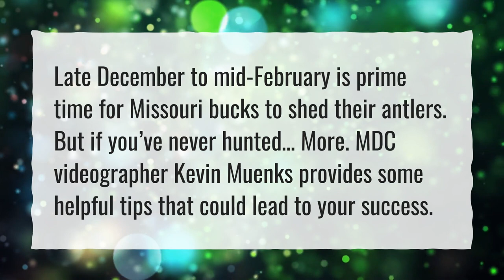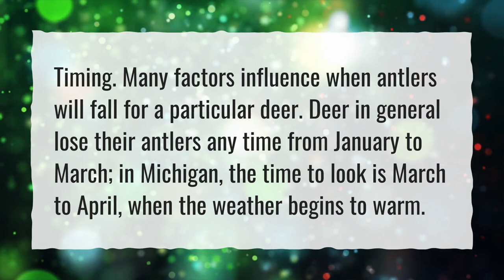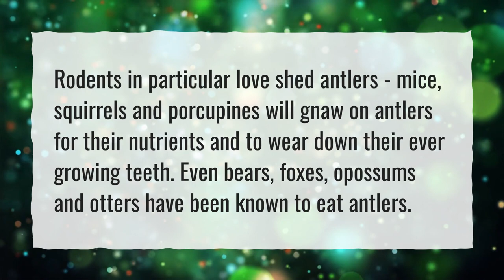What is the best month to go shed hunting?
More About When Do Whitetail Deer Shed Their Antlers • What is the best month to go shed hunting?